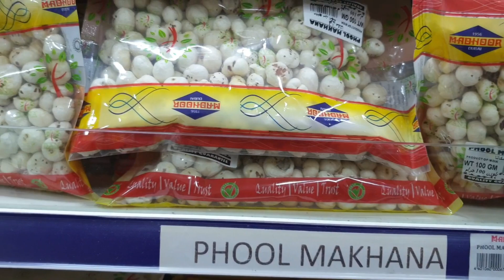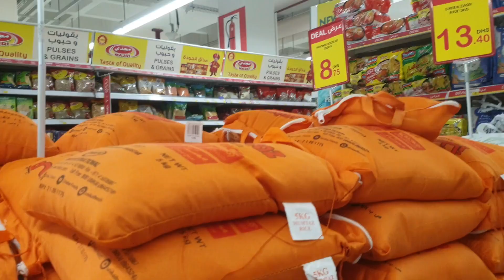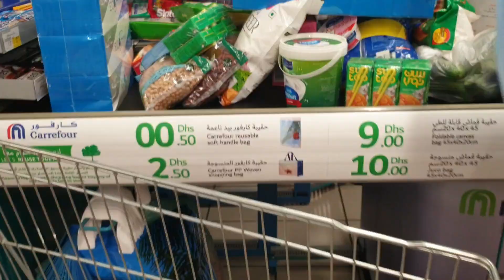Indian Grocery shopping In Dubai, हमने क्या ख़रीदा आज, indianVloggerindubai I Indianmomindubai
I am back again with another Vlog of my lifestyle.

Today i am here Again with a New Vlog, Today i am Sharing my daily routine life.